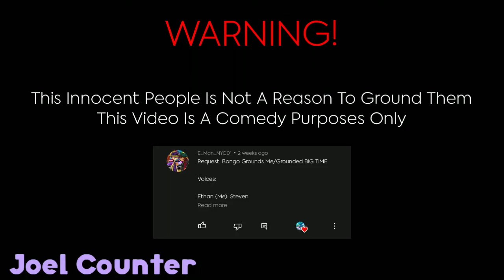Bongo Grounds Ethan/Grounded